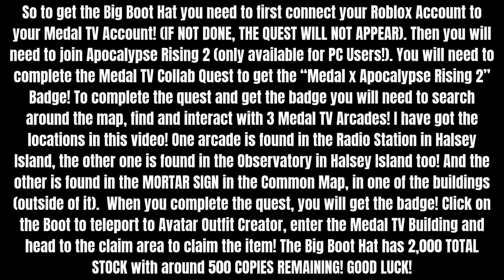FREE LIMITED | HOW TO GET THE BIG BOOT HAT IN APOCALYPSE RISING 2 (MEDAL TV) [ROBLOX]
In this video I showed you how to get the Big Boot Hat in Medal TV, Apocalypse Rising 2 and Avatar Outfit Creator, with 2,000 TOTAL STOCK!

ROBLOX:
👉 Link to the Game: